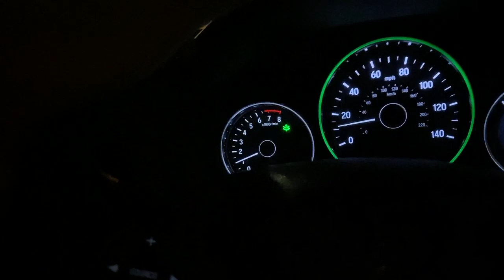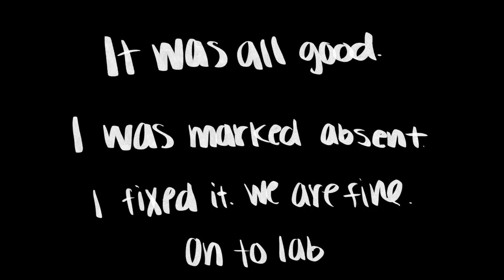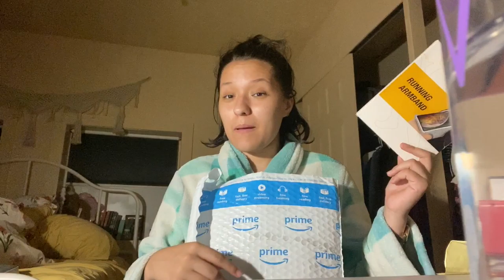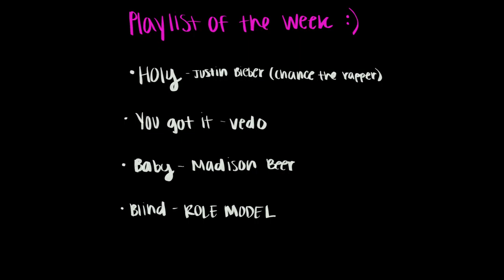the highs and lows of a week at college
we are getting it one day at a time

be kind and empathetic